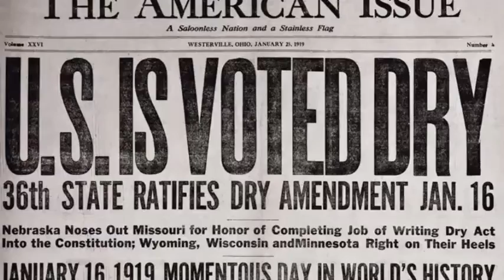CBI's...A Night At The Speakeasy